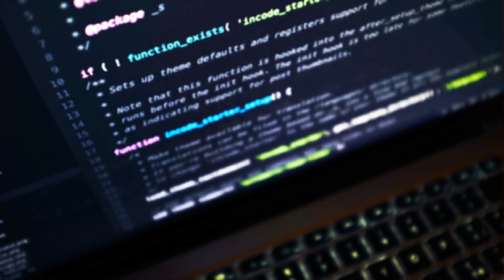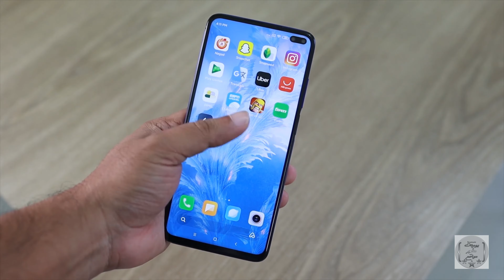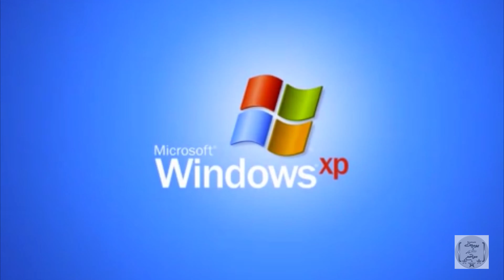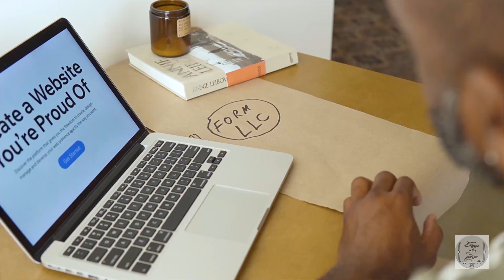برمجة تطبيقات الموبايل - افضل road map للتعلم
تطوير و برمجة تطبيقات الموبايل - افضل طريقة لتعلم برمجة تطبيقات الموبايل وبرمجة تطبيقات الاندرويد.

إزاى تبدأ تعلم مجال تطوير تطبيقات الهاتف هل تعلم فلاتر افضل ولا ريأكت نيتف ولا تعلم كوتلن ؟ , ما هى افضل لغات برمجة الموبايل ابلكيشن واسهل طريقة لتعلم برمجة تطبيقات الموبايل والاكثر طلباً فى السوق والفرق بين flutter و react native وغيرها وافضل لغة برمجة الاندرويد

الاسئلة والموضوعات التى سيتم تناولها فى الفيديو:
- ما هو افضل road-map لتعلم مجال برمجة تطبيقات الموبايل ؟
- ما هى افضل لغات برمجة وتطوير تطبيقات الهاتف ؟
- ما هى افضل لغات برمجة الاندرويد ؟
- ما هى افضل لغات برمجة الـ ios ؟
- الفرق بين وظائف الاندرويد والـ ios
- ما هى المجالات الاكثر طلباً فى مجال الموبايل ؟

محتوى الفيديو:
0:00 المقدمة
0:53 اساسيات قبل تعلم المجال
2:41 native vs cross platform
4:10 اخطر عيوب مجال الموبايل
5:37 الـ road map
9:42 firebase and api